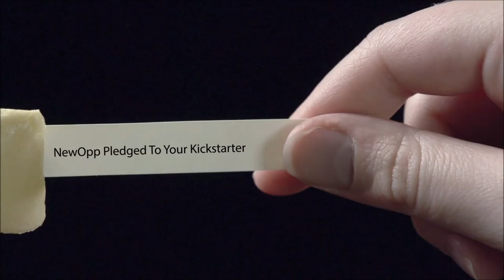NewOpp Kickstarter Pledge Fortune Cookie Video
Kickstarter Pledge Fortune Cookie Video